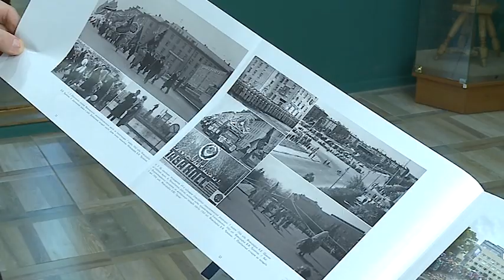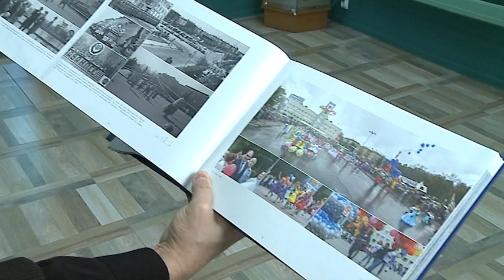7 ноября День воинской славы России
7 ноября на Красной площади прошёл торжественный марш, посвящённый 77-й годовщине военного парада 1941 года. Тогда его участниками стали более 28 тысяч бойцов, которые прямо с парада уходили на фронт. Вместе с тем, этот день знаменует и целую историческую эпоху, значимость которой ещё предстоит осознать.